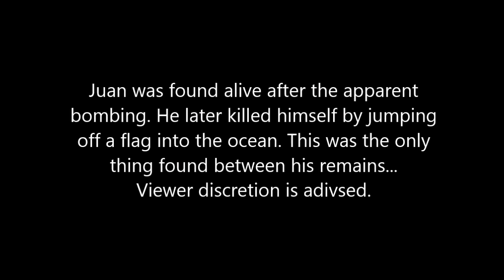GETTING JIGGY WITH RED (Mineplex Bomb Lobbers)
This video gets explosive.